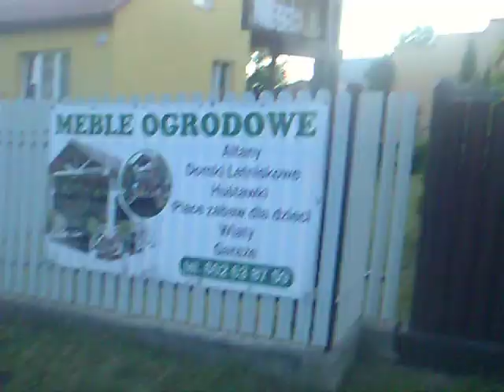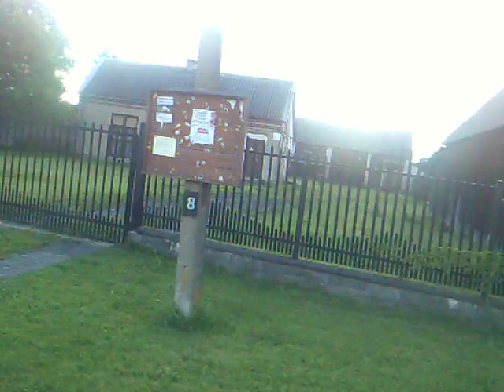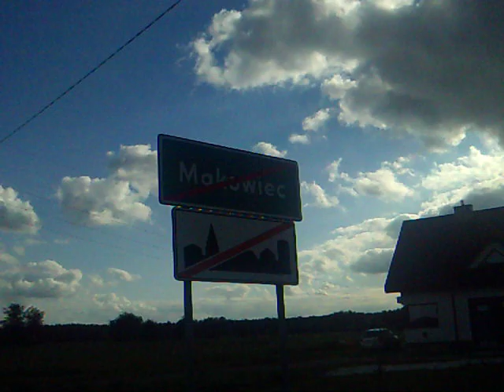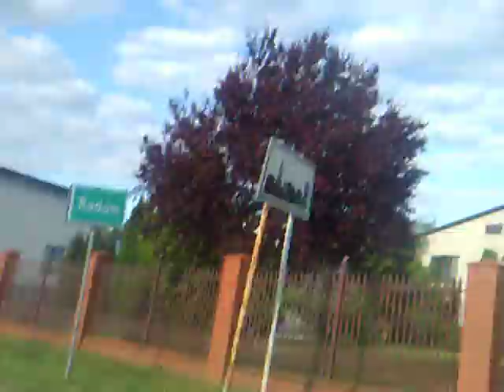Wycieczka Rowrowa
Janiszpol , Makowiec , Las Sołtyków
 - Makowiec , Sołtyków i Łąka koło mojego domu